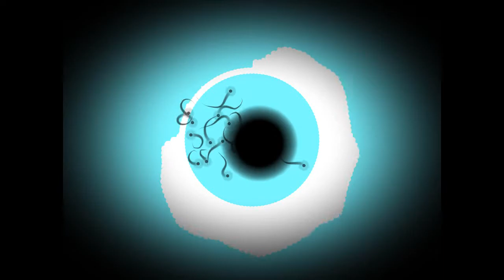Clock Jokers - F*cked Up (Original Mix)